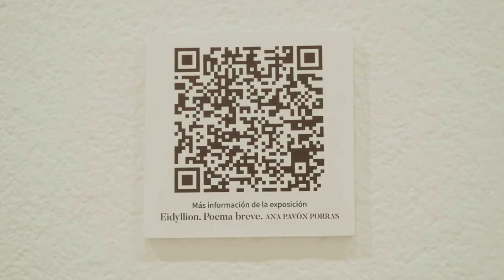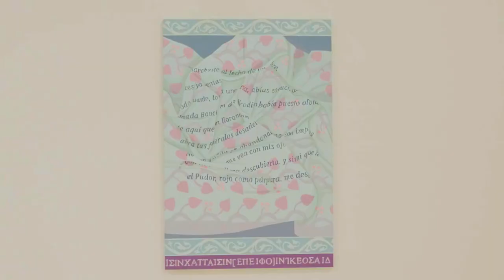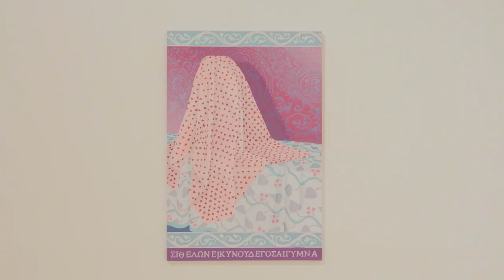Ana Pavón 'Eidyllion. Poema Breve' | INICIARTE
La artista Ana Pavón Porras nos lleva hasta el Museo de Cádiz para explorar las capacidades plásticas de la idea de lo oculto como método de seducción, con el fin de crear una suerte de erótica de la pintura que acerque el ojo a la superficie del cuadro.